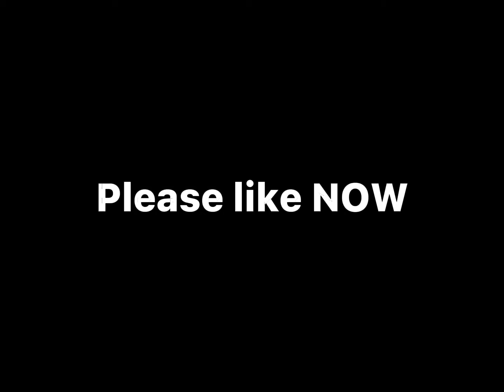Exploring mines be like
I did make this world, so don’t hate me